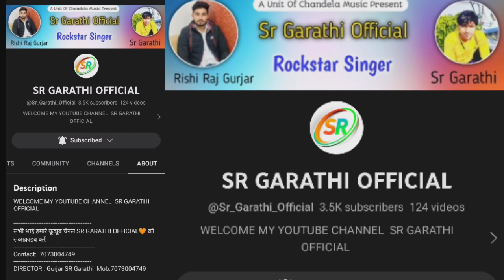New Gurjar Song//SR Garathi//Mob.7073004749//Dharambir urf gulla Asalwas//Asalwas Gav Song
!! , Sr Garathi Official  !! ,..

New Gurjar Song  || New Rajsthani Song 2022 ||

❖Album :- New Hit Dj Song
❖ Song :-  New Gurjar Song
❖Singer : - Royal
❖DOP :- Sr Garathi
❖Editor : Sr Garathi
❖Music Label :- Sr Garathi Official
❖Category : Album Dj Rajasthani
❖Sub Category : Hit Dj Song
❖Director : - Sr Garathi
❖Producer :- Sr Garathi
❖Copyright - Sr Garathi Official